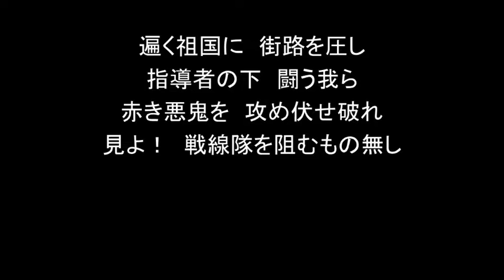結月ゆかりの日本語で「戦線隊は前進する」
以前、Durch　deutsches　Land　marschieren　wirで始まる歌を日本語にして上げてみたら即削除されましたので、そうならないであろう程度に歌詞を希釈してみました。